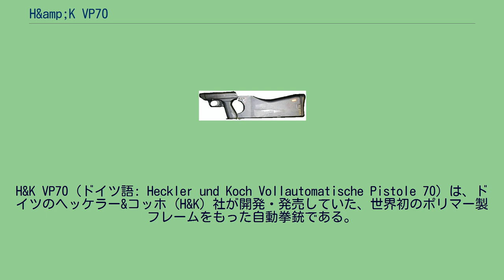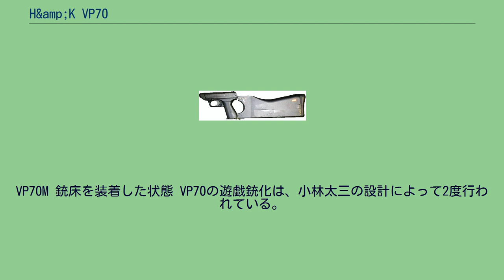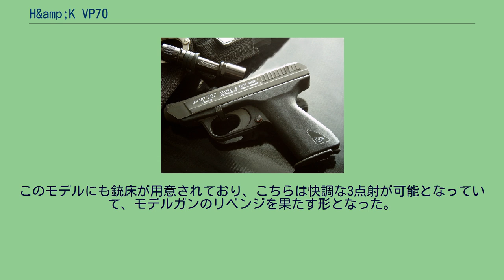H&amp;K VP70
1968年に最初のデザインが完成し、国民拳銃のコンセプトに加え、オプションの銃床を装着することにより短機関銃として用いることができる、という多用途拳銃として完成し、「国民拳銃（Volkspistole）」の頭文字にあやかると共に、設計が完了し生産が開始された1970年からVP70と命名され、各方面への売り込みが図られた。
1度目はMGCよ...